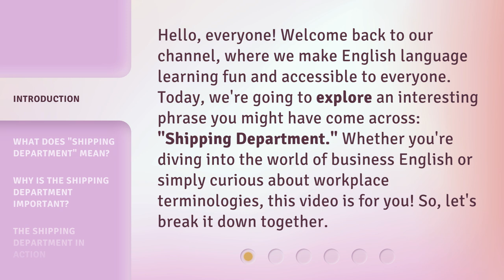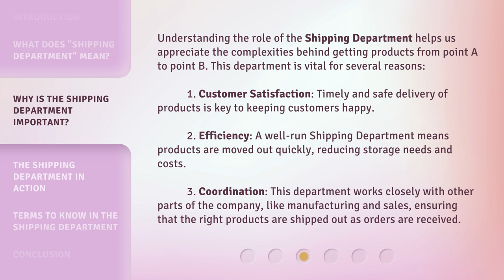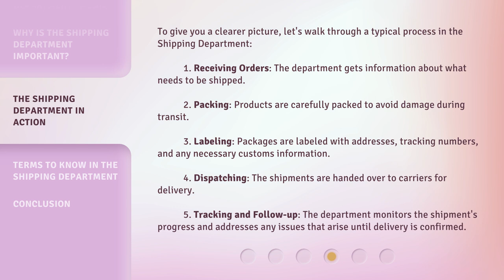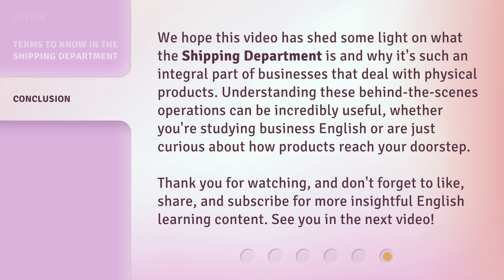Unpacking the Shipping Department: A Deep Dive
00:00 • Introduction - Unpacking the Shipping Department: A Deep Dive
00:34 • What Does "Shipping Department" Mean?
01:19 • Why Is the Shipping Department Important?
02:02 • The Shipping Department in Action
02:47 • Terms to Know in the Shipping Department